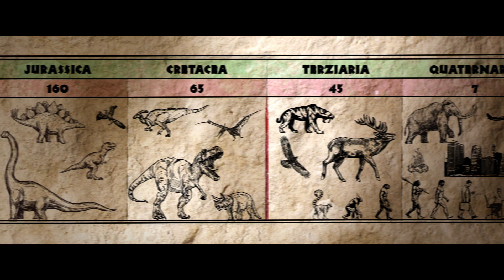I Croods 2 - Una Nuova Era: L’Era Croodacea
Benvenuti nell’Era Croodacea: osserviamo insieme alcune delle specie selvatiche più strane della storia! ATTENZIONE: si prega di mantenere la distanza di sicurezza dalla Focapollo.
I Croods2 - Una Nuova Era, da mercoledì 14 luglio SoloAlCinema.